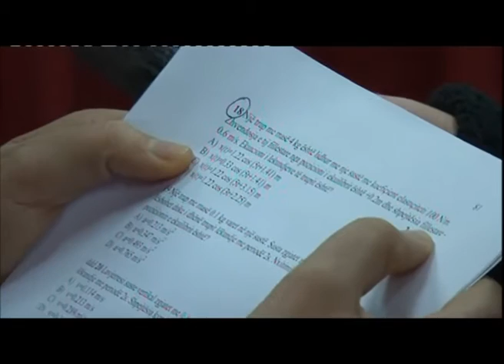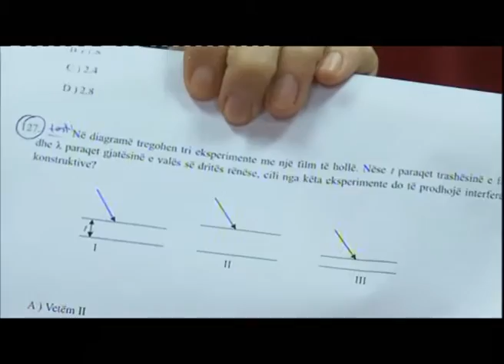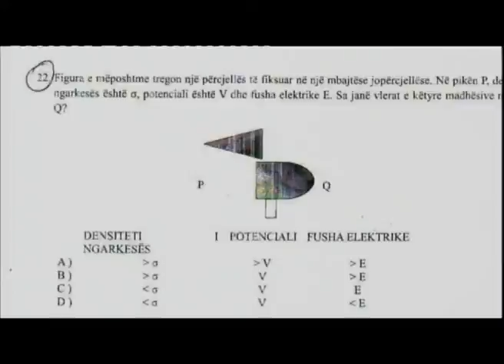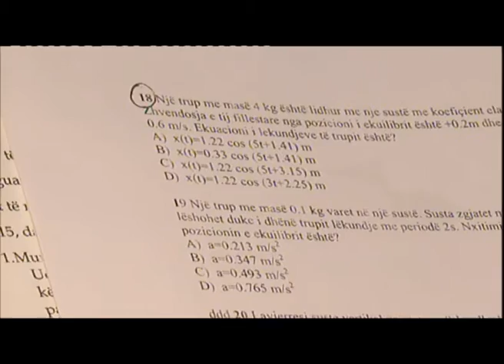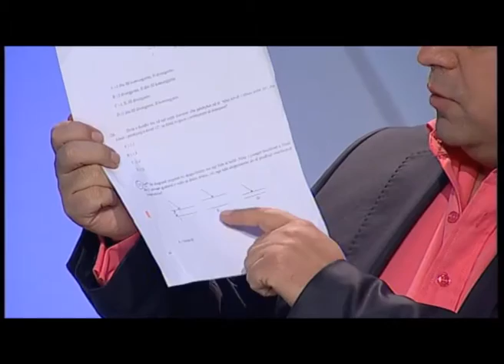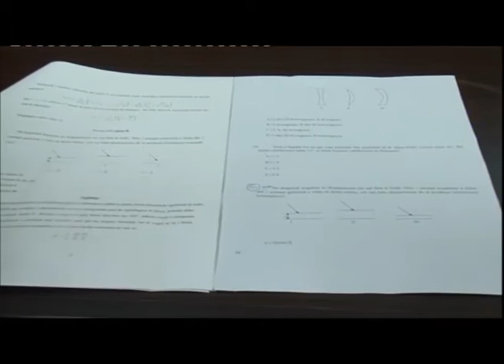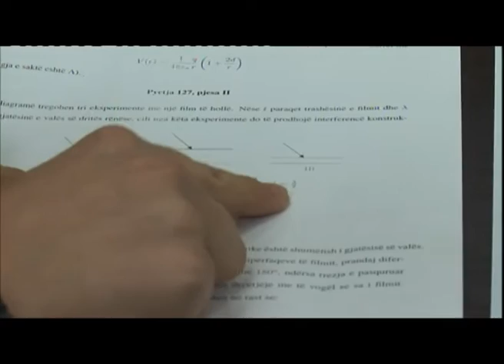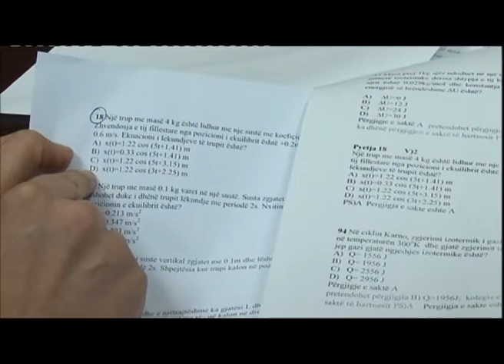Alarm 10 Dhjetor 2013